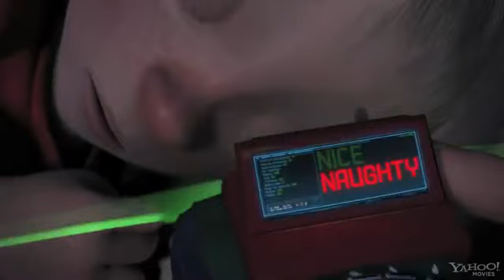Arthur Christmas - Trailer .mp4